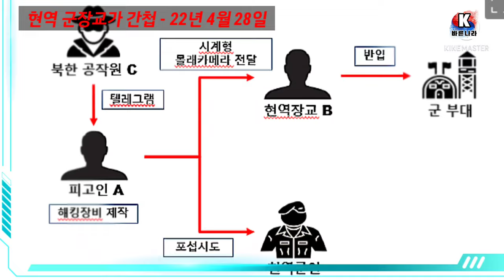현역 군장교 간첩혐의로 체포, 간첩들이 판치는 대한민국의 현실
북한 공작원의 지령을 받아 군사기밀을 빼내려고 시도한 가상화폐 거래소 대표와 현역 장교가 잡혔습니다.
우리 군 현역 장교가 직접 간첩행위를 하다 적발된 최초 사례입니다.
이들은 군사2급 비밀인 한국군 합동지휘통제체계 해킹을 시도했다가 불발됐지만, 대포폰을 통해 일부 군사기밀을 촬영후 유출한 것으로 확인됐습니다.

서울중앙지검은 28일 북한 공작원과 연계해 현역장교를 포섭하고, 해킹장비를 제공한
가상화폐거래소 대표 38세 A씨와 군사기밀을 빼내려 시도한 현역 대위 29세 B씨를 국가보안법위반 혐의로 구속 기소했습니다.

A씨는 지난해 7월 북한공작원으로부터 '군사기밀 탐지에 필요한 현역장교를 포섭하라'는 지령을 받았습니다.
같은해 8월 '군사기밀을 제공해주면, 가상화폐 등의 대가를 지급하겠다'는 취지의 텔레그램 메시지를 B씨에게 발송했습니다.
B씨는 이후 북한 공작원에게 4800만원 상당의 비트코인을 받아 포섭됐습니다.

이들은 체포 이후 조사에서 간첩 혐의를 부인했으나 제시된 증거에 결국 시인했습니다.